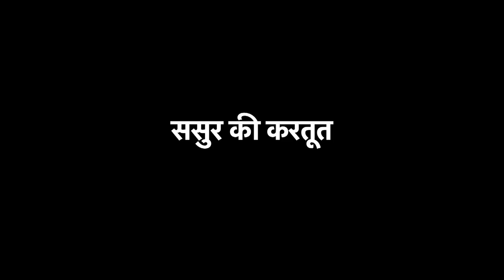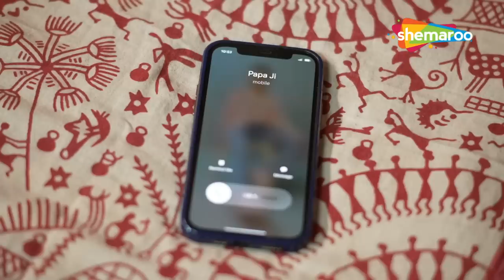𝐇𝐚𝐰𝐚𝐬 (हवस - प्यासी उमर) | 𝐄𝐩𝐢𝐬𝐨𝐝𝐞 𝟎𝟏 - 𝟏𝐬𝐭 𝐉𝐮𝐧𝐞 𝟐𝟎𝟐𝟐 | 𝐏𝐨𝐩𝐮𝐥𝐚𝐫 𝐑𝐨𝐦𝐚𝐧𝐭𝐢𝐜 𝐇𝐢𝐧𝐝𝐢 𝐒𝐡𝐨𝐰